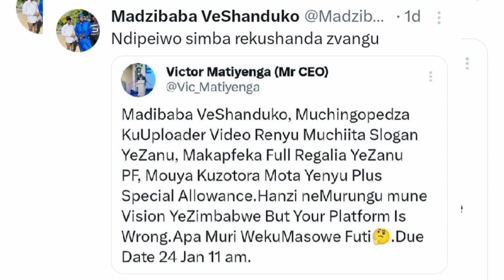Madzibaba Veshanduko varamba ku joina Zanupf vadzi na Ed Wicknel Zanupf tokupa mota Benzi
Madzibaba Veshanduko varamba ku joina Zanupf vadzi na Ed Wicknel Zanupf tokupa mota Benzi#madzibabaveshanduko#zimbabwe#gossip#chamisa